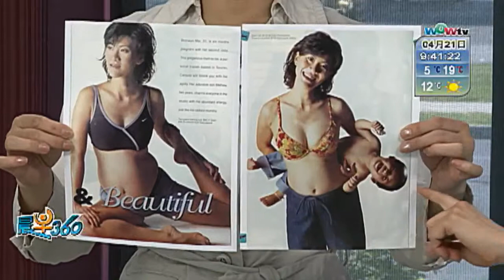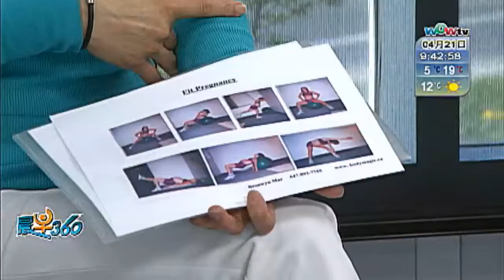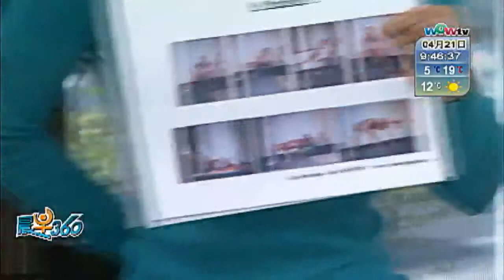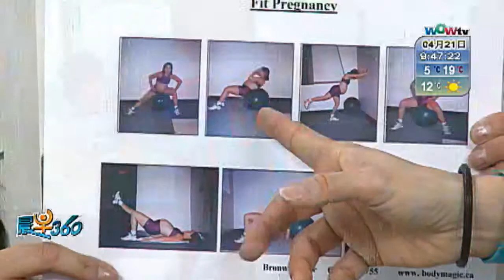WOWtv 晨早360-特約嘉賓:Bronwyn Mar (國)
WOWtv 晨早360 特約嘉賓-Bronwyn Mar, 講述：孕婦是否可以做運動，及做什麼運動。孕婦什麼時候可以做運動。